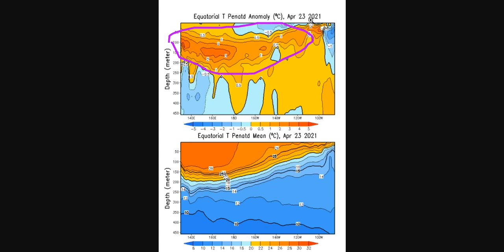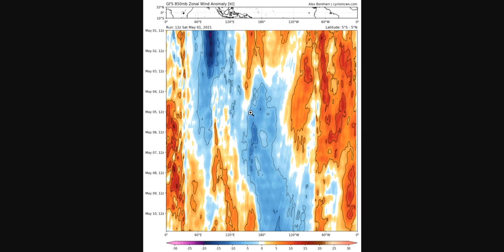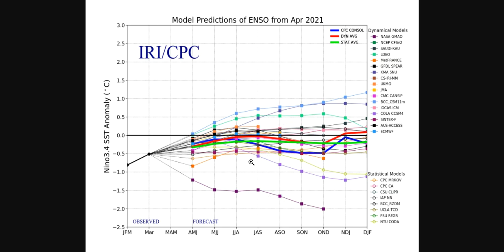Tomorrow's Tropics - May 2021 Atlantic Hurricane Season Forecast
Note: I am not a meteorologist, and this video is completely unofficial.